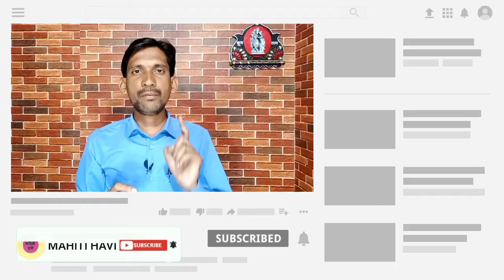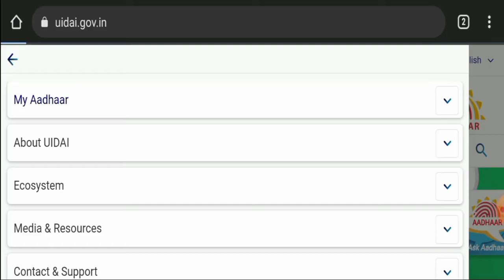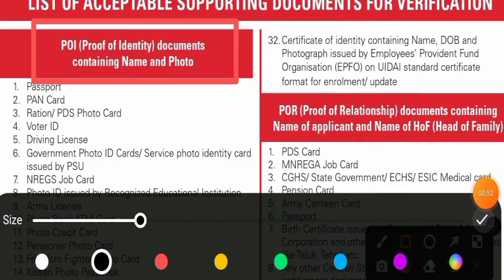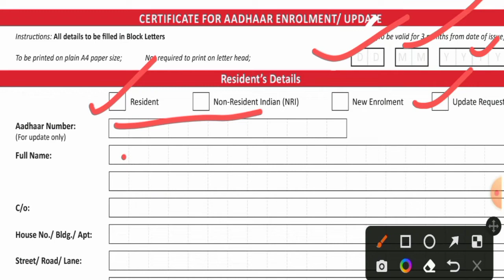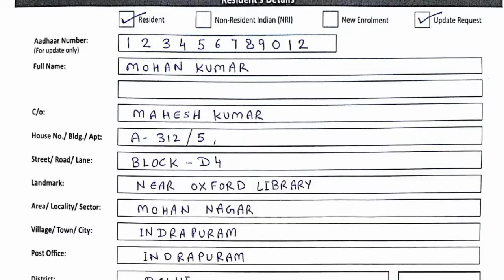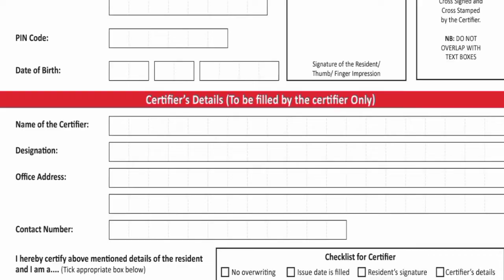How to Aadhar card Update without id proof आधार कार्ड दुरुस्ती विना डॉक्युमेंट नाव पत्ता जन्म तारीख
How to Aadhar card Update without id proof

आधार कार्ड दुरुस्ती विना डॉक्युमेंट  नाव पत्ता जन्म तारीख

aadhar address update without proof